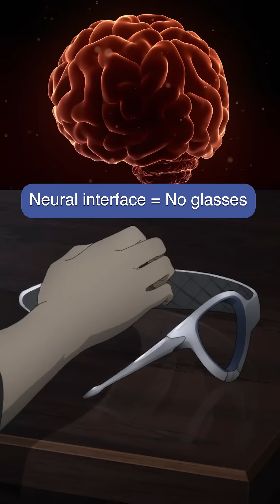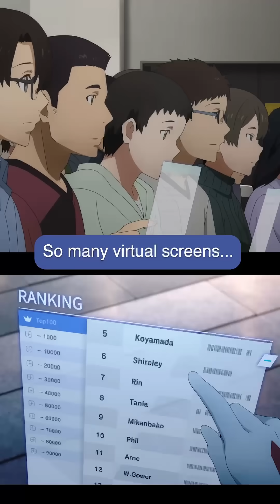AR tech in Sword Art Online: Ordinal Scale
This 2017 anime film predicted the future of augmented reality. From contextual overlays and location-based rewards to shared virtual experiences, "Sword Art Online: Ordinal Scale" envisioned AR applications now becoming reality with Google, Meta, and Apple's latest hardware. Take a look at this overview of AR implementation in the movie.